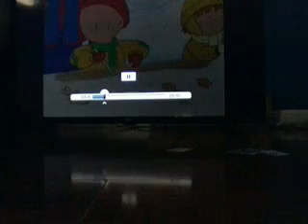o - pou - kegunblkui - simba - kzawambi - shere - khan- hounululu- maskie - hathi - kaskia - poa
another map great for master rank hunters named for the largest valcoano in the center of the oval contests a lying fossilized siesmosaurus a traceklototirghetn a mammoth and a thunderbird due to the sucpect finding this large secret 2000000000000,549000 point map can give you clues where there there if you might see them please enter to the C2 maps next time WAAAAAAAAAAAAAAAAAAAAAAAARRRRRRRRRRRRRRRRRRRRRRRNNNNNNNNNIIIIIIIIIIIINNNNNNNNNNNNGGGGGGGGGG ! BE WARY OF RAPIDO BANDITO A SECRET BUT DEADLY WORD THAT MEANS DO NOT WATC H THIS OR ELSLE ! Thunderbird - a nonshot bird with the most points that acuuratury your points if brought down secret rank master ?